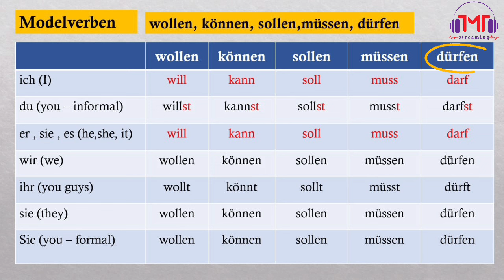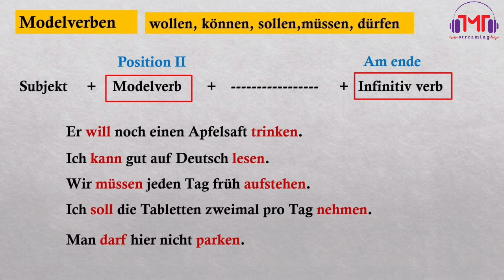German Language Lesson 23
German Language
A1 (Lower Beginner) Lesson-23
Sharing by SJ